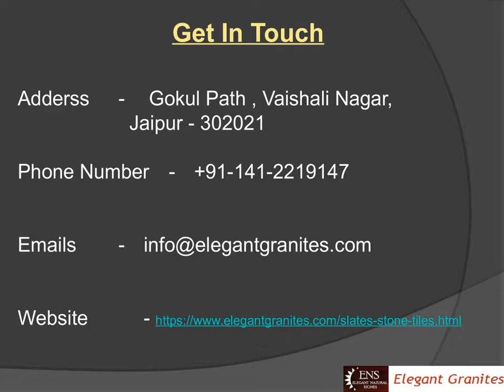Why Indian Slatestone is an Ideal Stone for Floor Tiles?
Slate is a fine-grained, foliated metamorphic rock that is created by the alteration of shale or mudstone by low-grade regional metamorphism. Slate Stone Tiles can be installed like any ceramic tiles. These tiles are used for various purposes and wherever they are installed, be it the roof, floor, walls, outdoors or indoors.